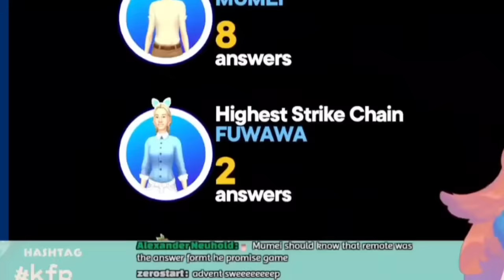𝗡𝗲𝗿𝗶𝘀𝘀𝗮 𝗮𝗻𝗱 𝗔𝗱𝘃𝗲𝗻𝘁 𝗽𝘂𝗹𝗹 𝗼𝗳𝗳 𝗮𝗻 𝗮𝗺𝗮𝘇𝗶𝗻𝗴 𝗰𝗼𝗺𝗲𝗯𝗮𝗰𝗸 𝗮𝗴𝗮𝗶𝗻𝘀𝘁 𝗠𝘂𝗺𝗲𝗶 𝗮𝗻𝗱 𝘁𝗵𝗲𝗶𝗿 𝗘𝗡 𝘀𝗲𝗻𝗽𝗮𝗶 |Hololive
Hololive
Hololive ch
hololive reaction
hololive animation
hololive english
holoadvent
hololive advent
Holocure

ED ART by @Tkminnm from Twitter -

BGM used
DOVA-SYNDROME